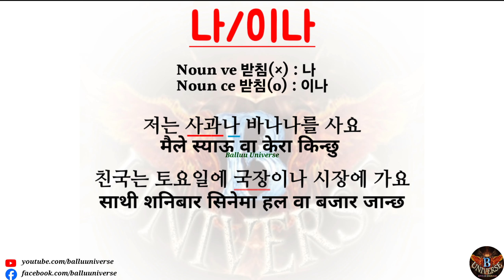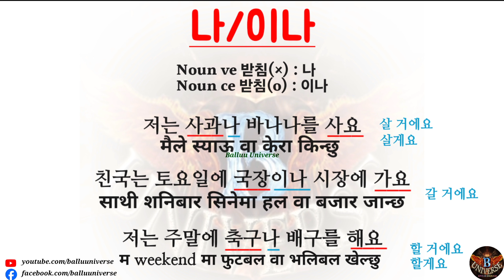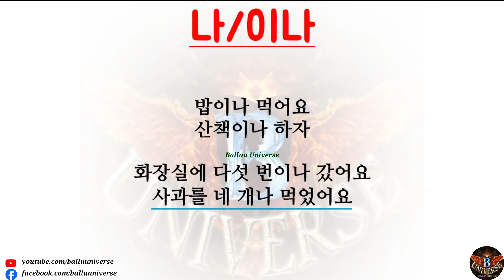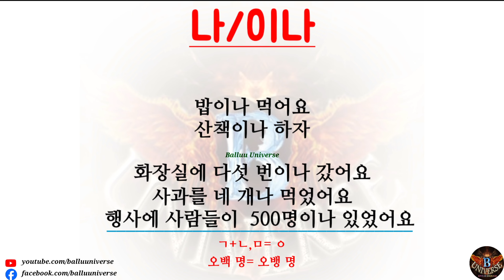나 이나 Particles Korean EPSTOPIK Basic Grammar balluuniverse Beginner Lesson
Warm welcome to the Ballu Universe. Ballu Universe is an online platform which aims to provide free knowledge to all people. You can learn about something knowledgeable/valuable things from Ballu.

You can learn about Korean language, some technical ideas and also can enjoy by literary & musical entertainment.

जुनसुकै ठाउँबाट जुनसुकै समयमा केही ज्ञानवर्दक कुरा जान्न/सिक्नका लागि तपाईँ Ballu_Universe सँग जोडिन सक्नुहुन्छ ।

We will glad to be in touch with you. Thank you for visiting and thank you very much for your kind support. Keep in touch with Ballu for upcoming updates.